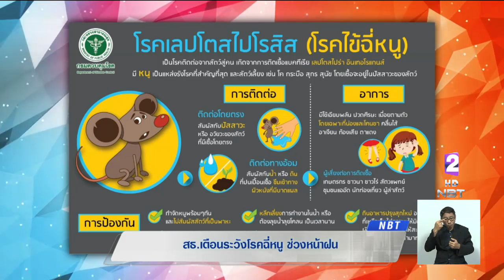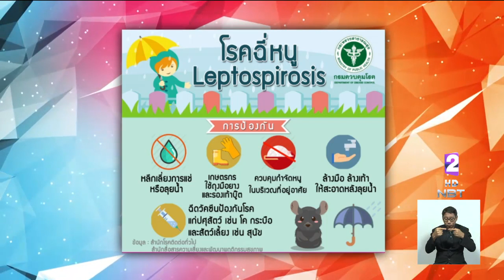"สาธารณสุข" เตือนระวัง "โรคฉี่หนู" ช่วงฤดูฝน